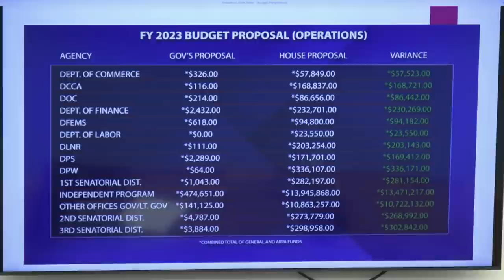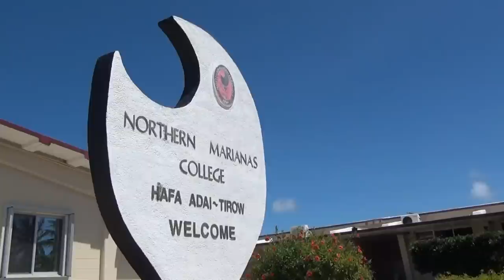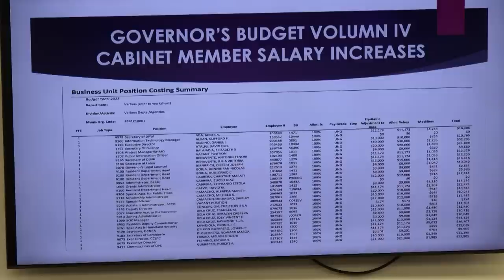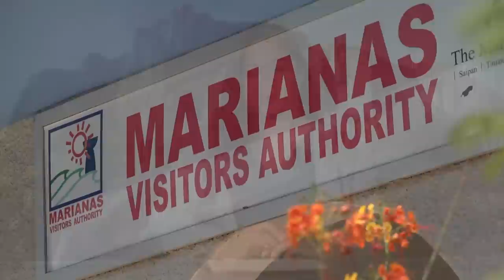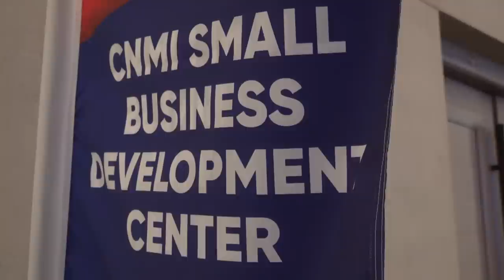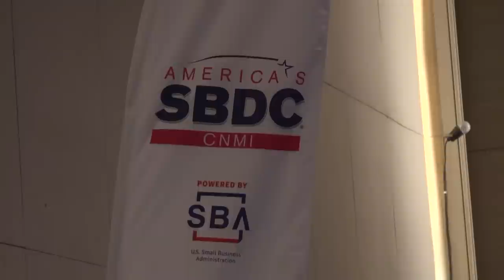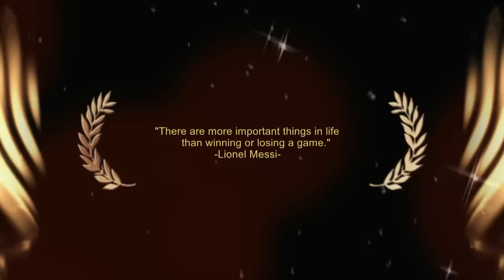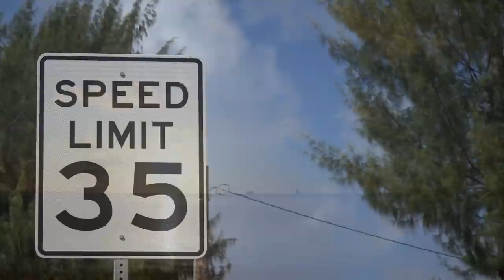KSPN2 NEWS September 16, 2022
HOUSE MEMBERS RESPONDS BACK TO THE GOVERNOR ON THEIR BUDGET BILL
ALSO TONIGHT, LAWMAKERS FRUSTRATED WITH SPENDING STYLES
AND, ARRIVALS IN THE CNMI LOOKING UP
IN SPORTS, THIS YOUNG SOCCER GAL BELIVES IN PRACTICE